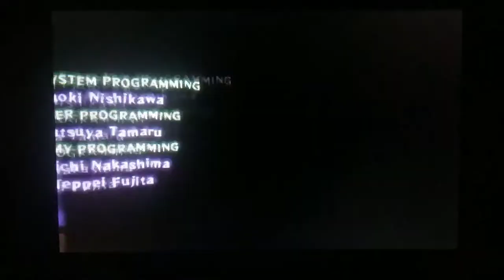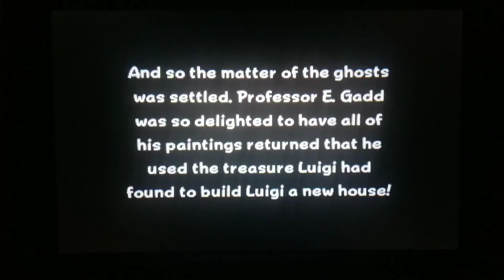Luigi's Mansion 3DS B-Rank Ending